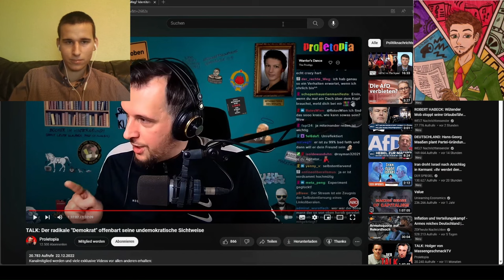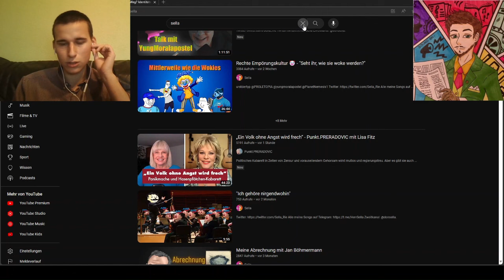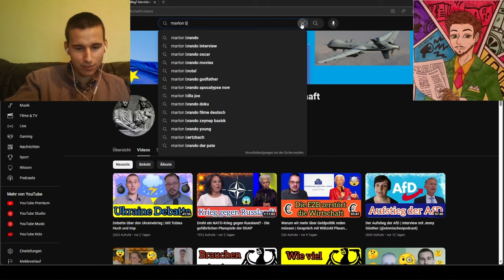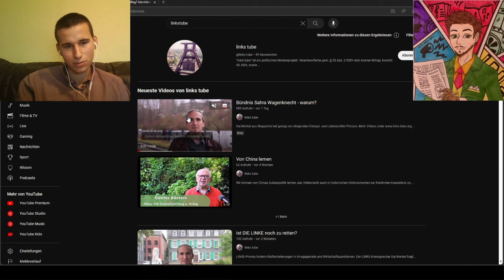Proletopia und Sella ziehen ein Fazit nach Daras Verhör | Reaktion mit Sella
Der Dara verhört Proletopia Verhör | Reaktion mit Sella